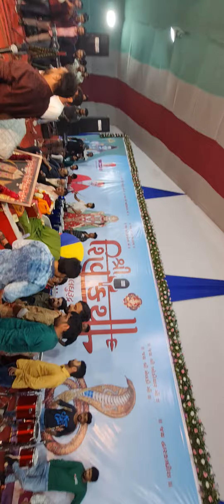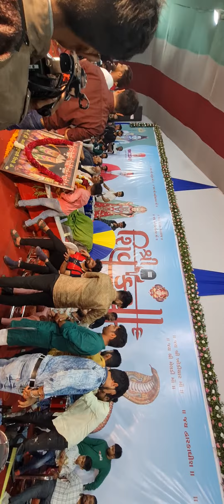rakesh barot new live program